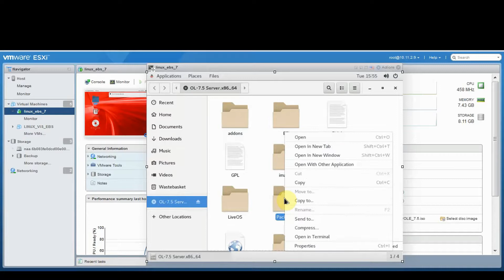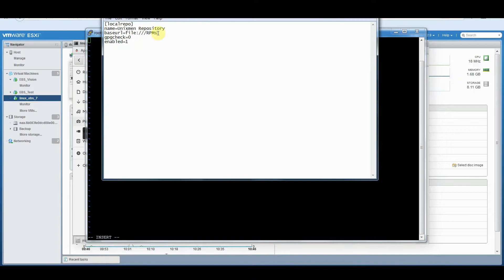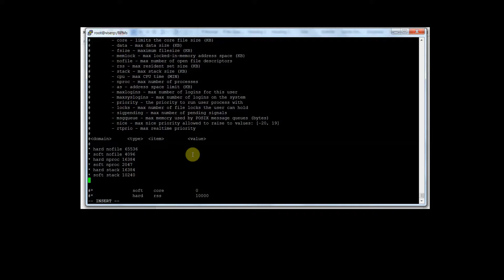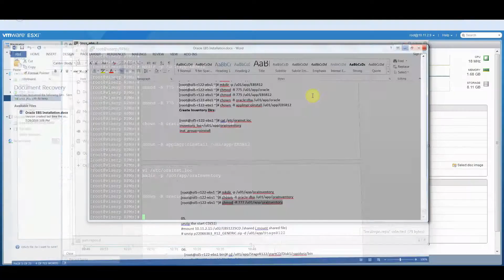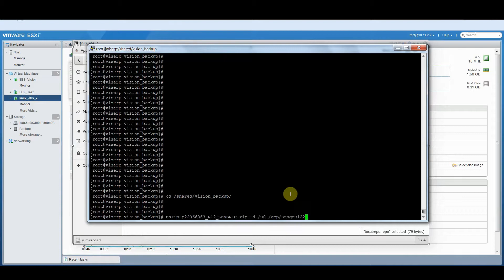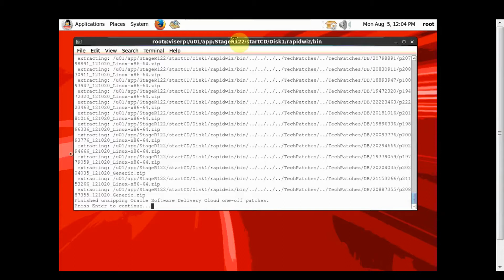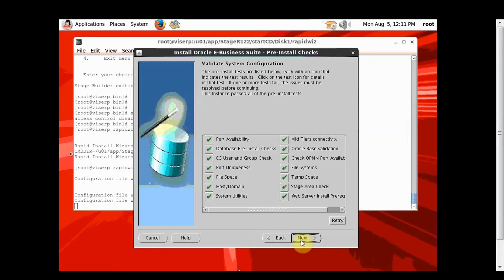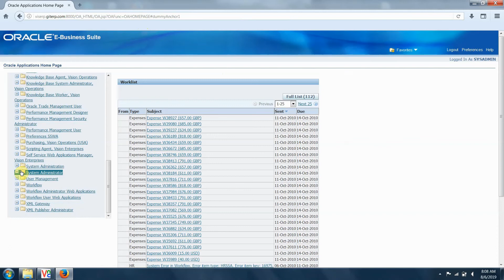Step by Step Installation of an Orcale EBS 12.2 on Linux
Step by Step Installation of an Oracle EBS 12.2 on Linux